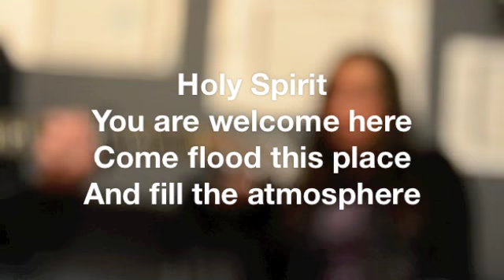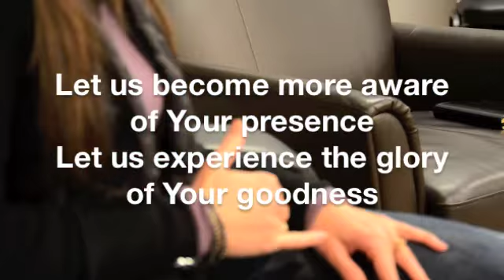Presence Worship - Holy Spirit Song (Torwalt)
Steven and Rayellen singing Holy Spirit by Bryan and Katie Torwalt